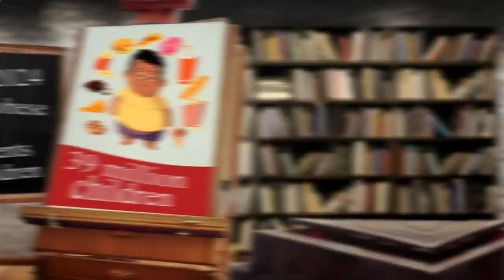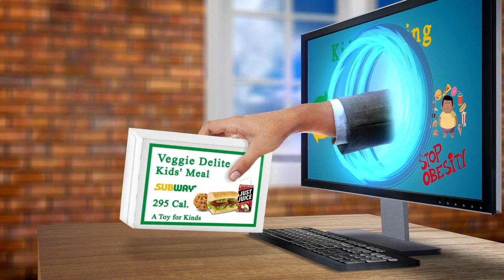Nearest Restaurants From Me - Nearest Restaurant From Me - Los Angeles, Los Angeles County, CA, US